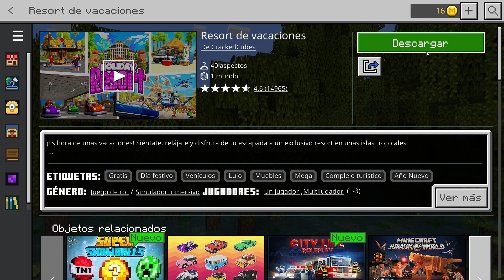Resort de vacaciones - ☠ 🏰 - Minecraft 1.19 - Mapa Gratis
¡Es hora de unas vacaciones! Siéntate, relájate y disfruta de tu escapada a un exclusivo resort en unas islas tropicales.
+ Megacomplejo turístico de 5 estrellas para pasar horas explorando
+ Más de 160 modelos personalizados
+ Pack completo de texturas tropicales y banda sonora personalizada
+ ¡Diez minijuegos, incluyendo una caída libre y minigolf!
+ Cuarenta aspectos navideños HD

Del equipo de CrackedCubes